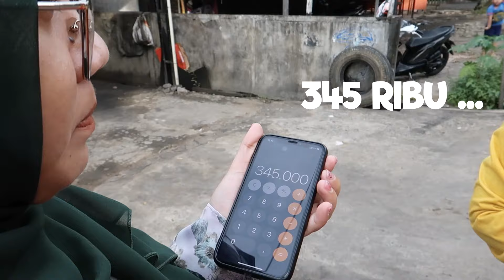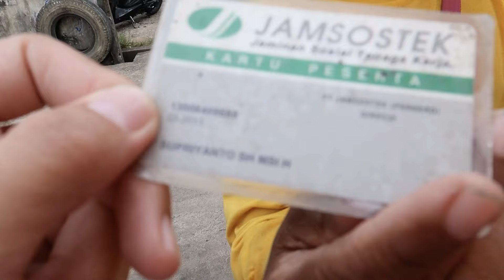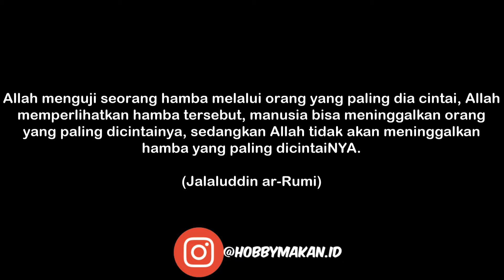BORONG SEMUA + THR !! BUAT SI BAPAK YANG SELALU TEGAR HADAPI COBAAN #627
Mohon di Like sampe 10 ribu video ini, maka akan ada lagi Video baru .

Dan

Harga : 15ribu

Lokasi Jualan : Jalan Dr. Wahidin (keliling).